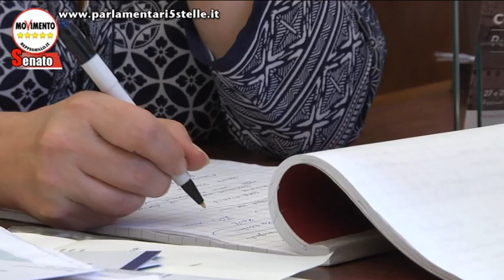Le imbarazzanti "risposte" del Governo sul caso Alitalia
Che intenzioni ha il Governo Renzi su Alitalia? Come si sta muovendo? Quali sono le prossime mosse? Sentite cosa hanno da raccontarci a tal proposito i portavoce M5S al Senato Andrea Cioffi (Commissione Trasporti) e Nunzia Catalfo (Commissione lavoro)